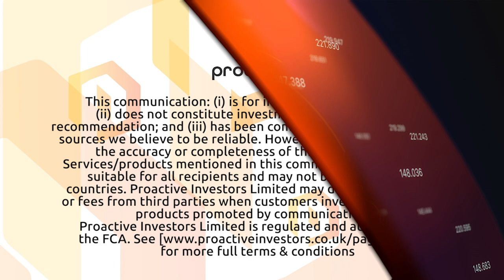Polarean Imaging in commercial launch mode for its lung function scanner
Polarean Imaging PLC's (LON:POLX) Richard Hullihen caught up with Proactive London's Andrew Scott following a recent pre-NDA meeting with the FDA.

He says they're targeting the third quarter of this year to submit an NDA for its drug-device combination which uses hyperpolarised 129-Xenon gas MRI.

By inhaling and holding a small amount of the gas for just a few seconds, the patient is able to create a much stronger MRI signal, providing doctors with multiple images of lung structure and function.